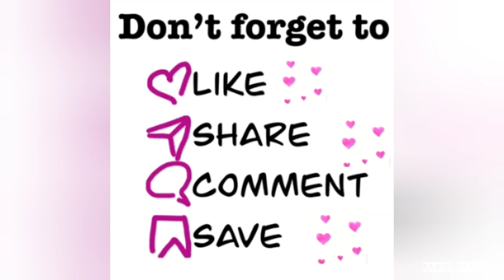Radhe के कारनामे | Radhe - Our Alexander Parrot 🦜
Amazing Radhe
latest news